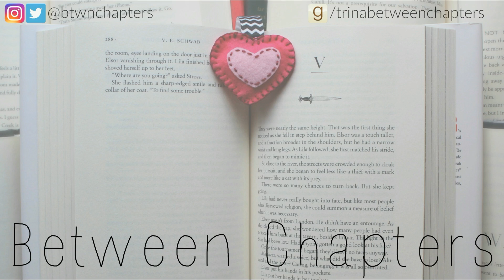Audiobook Wrap Up | #6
Reviews of the next 5 audiobooks I've finished this year! See below for timestamps and links.

0:32 One of Us Is Lying by Karen M. McManus

2:14 Down Among the Sticks and Bones (Wayward Children #2) by Seanan McGuire

3:22 Lord of Shadows (The Dark Artifices #2) by Cassandra Clare

4:38 Juniper Lemon's Happiness Index by Julie Isreal

6:05 Flame in the Mist by Renee Ahdieh

MORE THOUGHTS ON THESE BOOKS
One of Us Is Lying & Down Among the Sticks and Bones were reviewed in my June Wrap Up

Lord of Shadows, Juniper Lemon's Happiness Index, & Flame in the Mist were reviewed in my July Wrap Up

MUSIC
'Drive' by Nicolai Heidlas